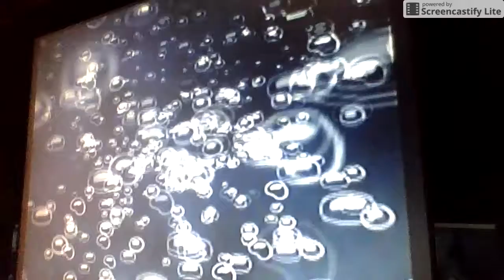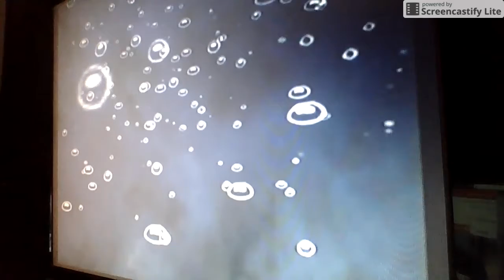Battle for Bikini Bottom Episode 2